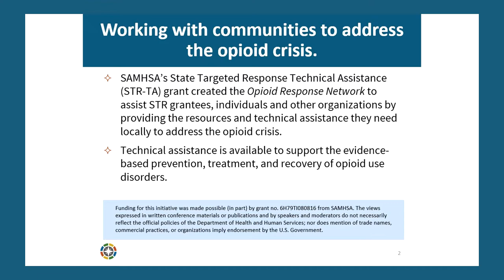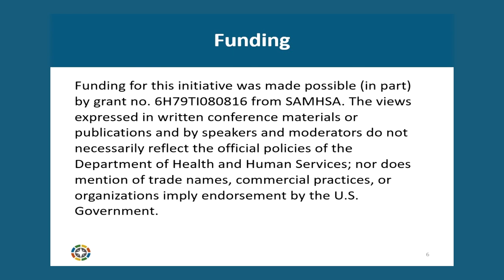Workshop 4-Achieving Staff Buy In Brent Gibson and Barry Weiner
This workshop discussed the steps that correctional facilities have successfully taken to build support for the use of medications for opioid use disorders (MOUD).

Barry Weiner, LCSW, RIDOC
Brent Gibson, MD, NCCHC